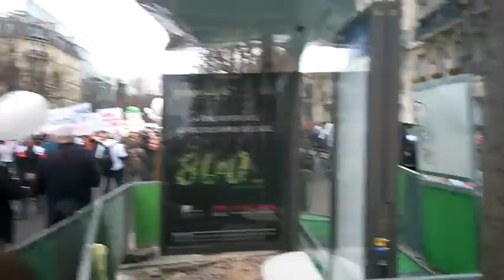défilé complet manifestation médecins Paris 15 mars 2015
manifestation défilé complet loi santé Marisol Touraine médecin hôpital interne médecins hôpitaux dimanche 15 mars 2015 Paris Denfert Rochereau